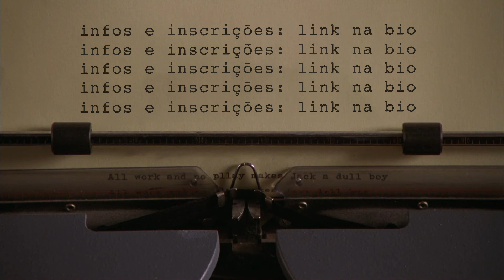Nosso Curso de Cinema: KUBRICK!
Depois do sucesso do primeiro módulo sobre Hitchcock, nós, Marina Person e Gustavo Rosa de Moura, te convidamos agora para estudar Stanley Kubrick!
Serão 4 aulas sobre 4 filmes: 2001 Uma Odisseia no Espaço, Laranja Mecânica, O Iluminado e De olhos bem fechados.
Quando? De 22 de junho a 13 de julho!